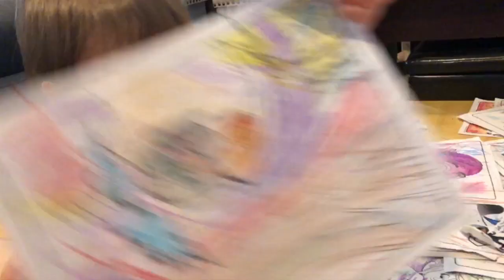Enjoying The Beautiful Texas Weather!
Vlog # 254

The weather is amazing in DFW right now and we're not going to waste a second of it! After Gabriel's nap, we went outside to play some teeball and enjoy the nice day.